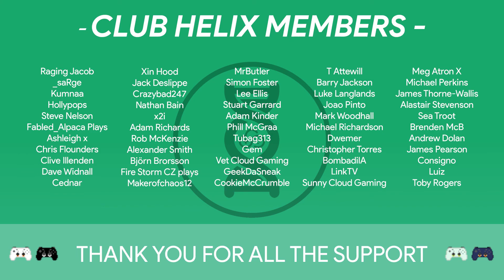Where Should Stadia Expand to Next? - HCG SideQuest #36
As cloud gaming continues to expand globally, we discuss where we think Stadia should expand to next! Australia? Japan? India?

Help us support the Alzheimer's Society!

What to continue the conversation further, propose topic ideas or just have general questions for the HCG team? Jump into our discord and join an awesome community of like-minded people!

SideQuest drops a whole six days early for our members and patrons. It explores a single Stadia topic at length, answers your questions or occasionally plays 20 questions. It is available free for non-members every Friday!